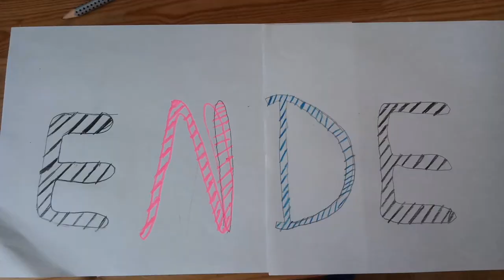Abenteuer im Legoland - Trickfilme von Kindern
Im medienpädagogischen Online- Workshop der Hector Kinderakademie in Kooperation mit dem Verein Kommunikation & Medien erstellten acht Grundschulkinder Trickfilme zu verschiedenen Themen. Im Rahmen des Online-Workshops wurde den Kindern einerseits der kreative und kritische Umgang mit Medien vermittelt, als auch ein Einstieg in die Produktion eines Trickfilmes geschaffen.
Die Kinder waren in ihren Kinderzimmern kreativ und setzten mit ihren Legosteinen und Figuren kleine Szenen um und animierten diese.

Koperationsprojekt der Hectorkinderakademie und Kommunikation&Medien e.V.
Projektleitung: Henriette Trepte (Medienpädagogin)
Assistenz:          Maximilian Braun